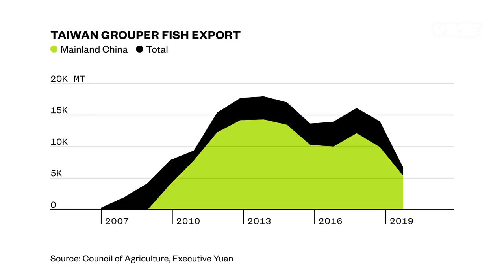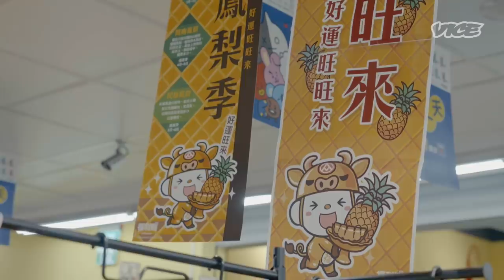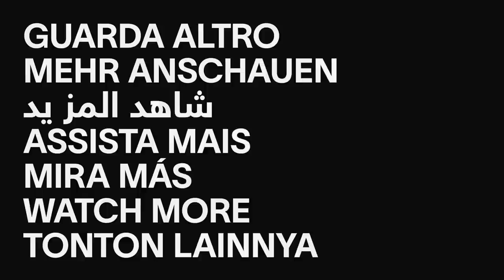Pineapples Are the New Frontline of China and Taiwan's Feud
China, Taiwan's biggest fruit buyer, abruptly banned all Taiwanese pineapples in March and left many farmers scrambling. Coming in the middle of the two countries' escalating feud, this trade ban prompts many people in Taiwan to re-evaluate the country's economic dependency on China's lucrative consumer market.